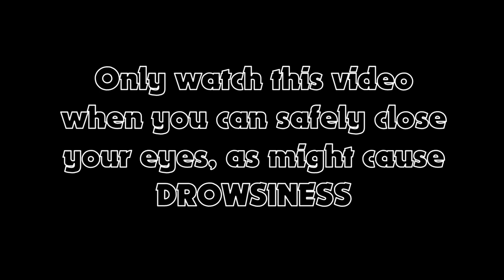(Old video) #2 Short anxiety reduction (17th February 2019)